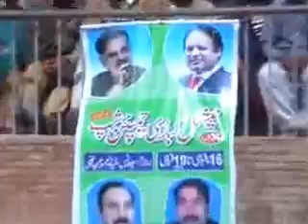Kabaddi ChichaWatni Wapda Vs Police P1